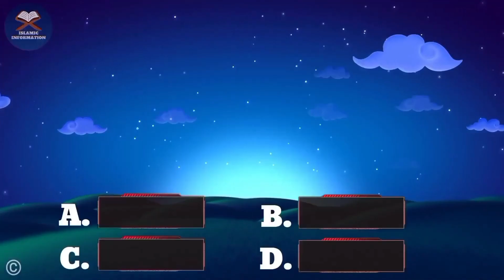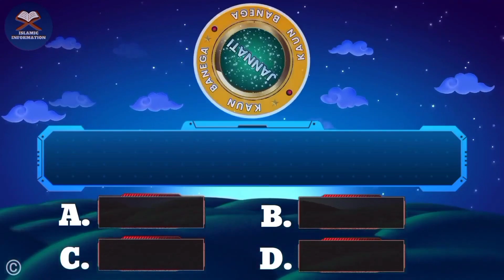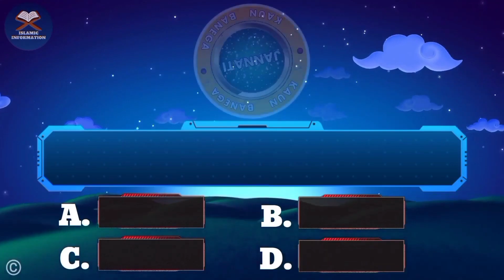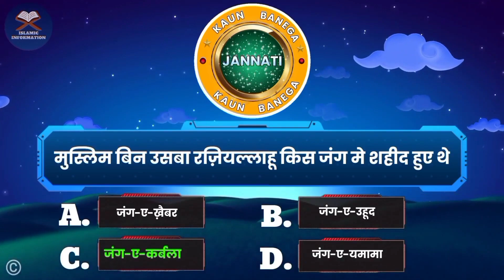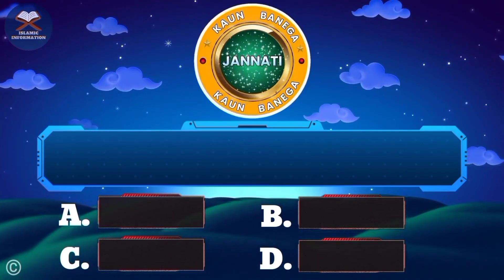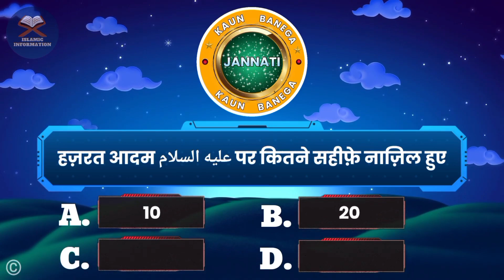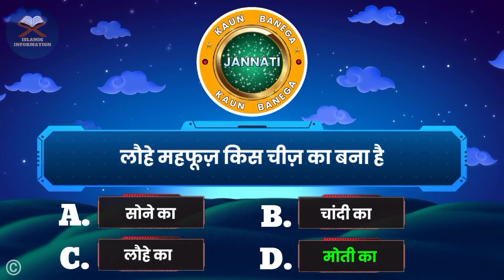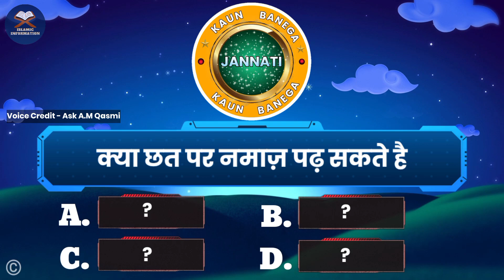kbj | Kaun Banega Jannati Episode 950 - Where is a woman prohibited from offering namaz?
📺 Time Stamps

👉 00:05 - Introduction
👉 01:11 - Islamic urdu sawal
👉 02:10 - top best urdu Pahliyan
👉 04:25 - Islamic best Paheliyan
👉 05:36 - Most interesting part of video